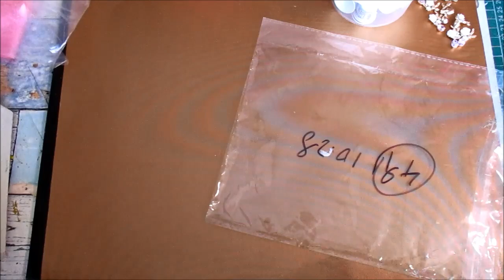Shabby Chic Flower Tutorial and New Lace & Flower Kits - jennings644